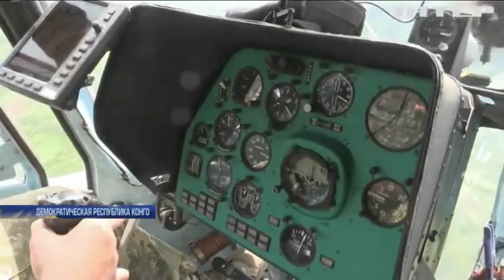Украинские миротворцы выполняют боевые задачи в Конго